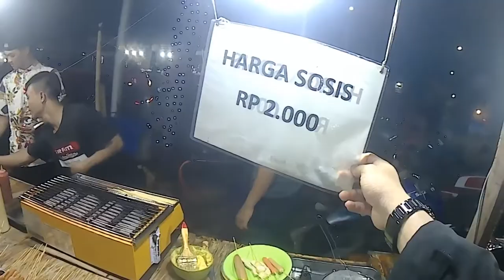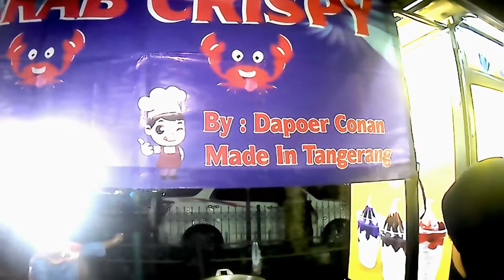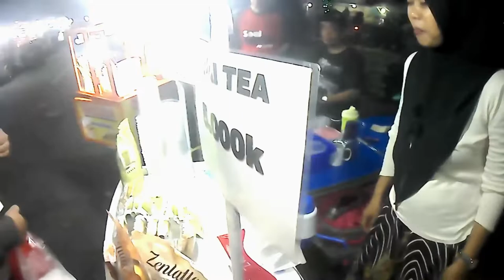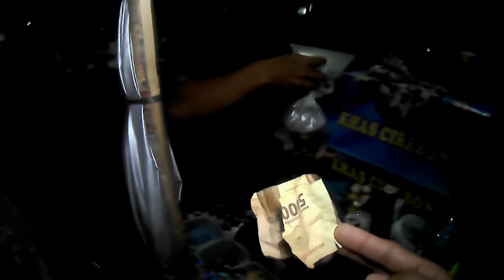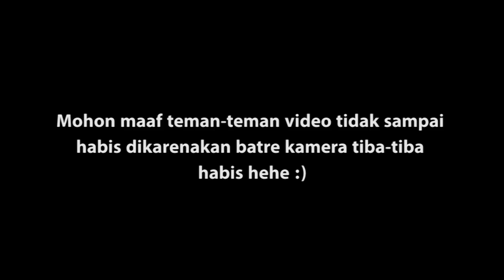mencari jajanan di kuliner puspem dengan uang 50rb dapat banyak banget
anda mengkritik dan memberikan saran itu adalah motivasi saya untuk menjadi lebih baik dalam pembuatan konten